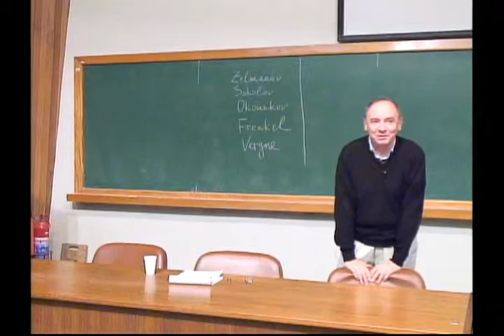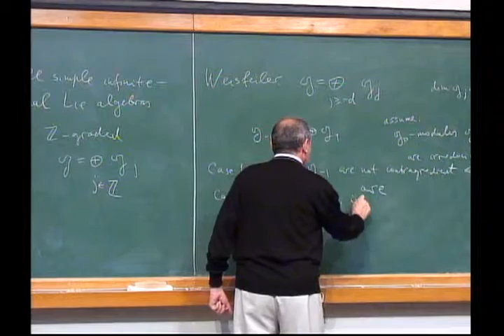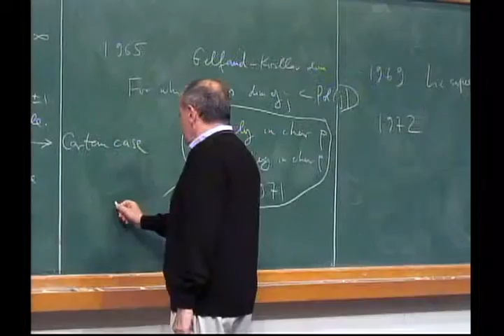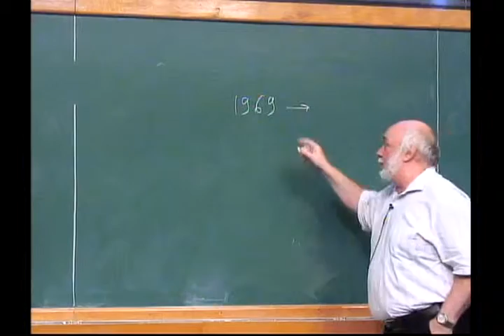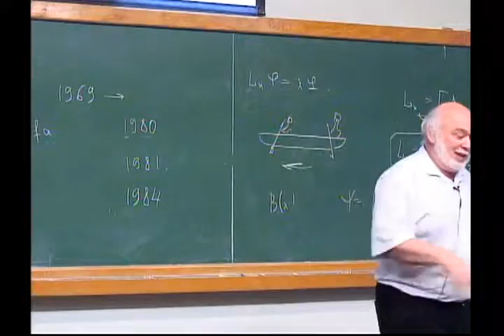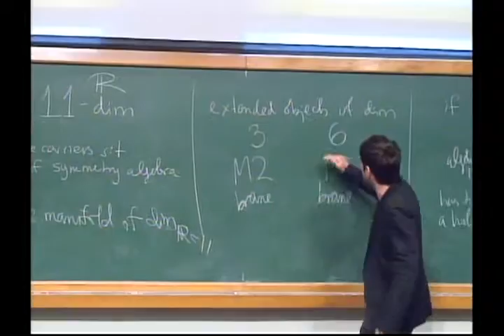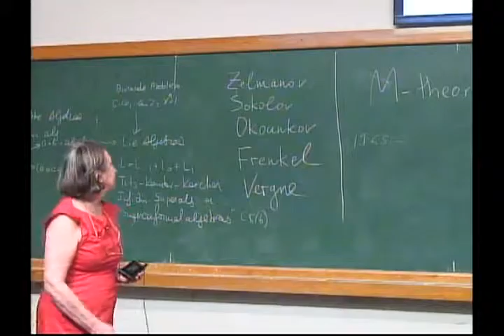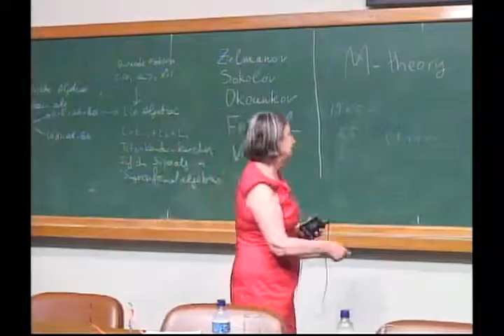Symmetries in Mathematics and Physics II - Visions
Symmetries in Mathematics and Physics II

Visions - Panel lead by V. Kac

Organizing Committee
Bojko Bakalov (NCSU)
Carina Boyallian (Famaf)
Nicoletta Cantarini (Bologna)
Pavel Etingof (MIT)
Vyacheslav Futorny (USP)